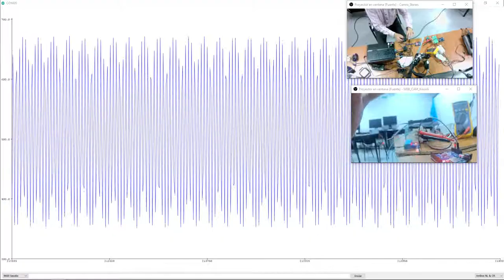Adquisición de datos de señal Senoidal 2